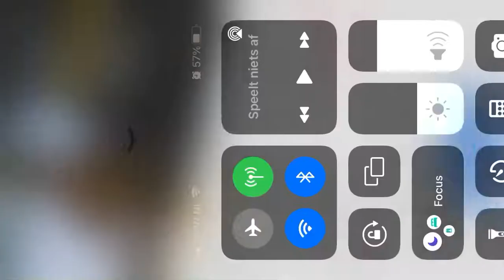Niki Lauda Crash - Rush (2013)